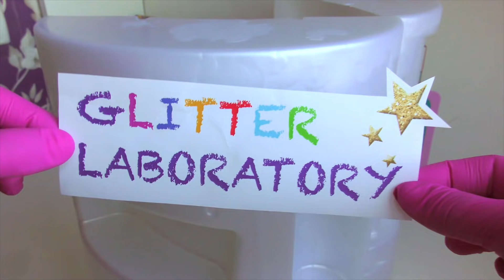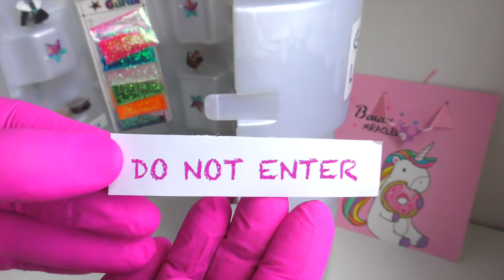NEW DIY Glitter ideas !